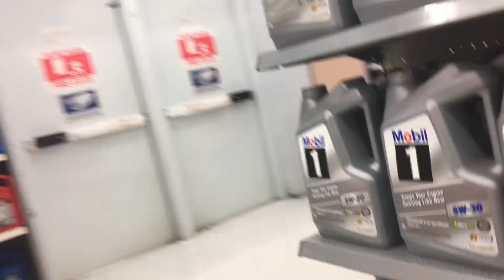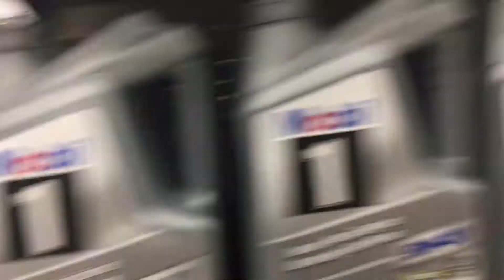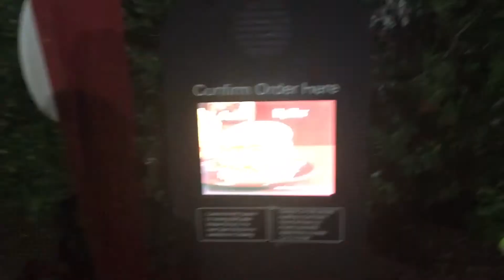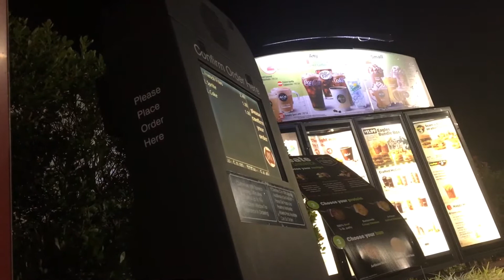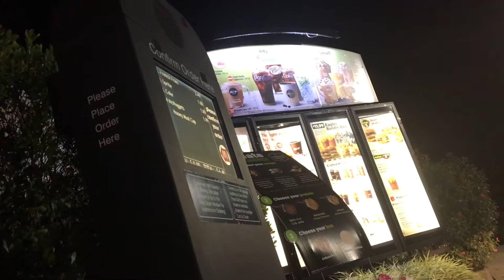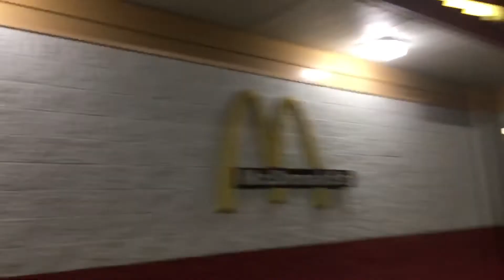WALKING THROUGH THE DRIVE THRU AT MCDONALDS (GONE WRONG)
Ayyy 💯

got pretty much told to leave walmart. went to mcdonald's and met some pretty dope ppl. well ya. dope.

I HOPE YOU'RE HAVING AN AMAZING DAY!!

MAKE SURE NOTIFICATIONS ARE ON 🔔🔥🔥

Okay. Just hmu 👇🏼

MAKE SURE TO LEAVE A COMMENT ON YOUR OPINION OF THE VIDEO!!!

🙂❤️ Also... YOU ARE a dope ass person so don't let anyone tell you that you aren't.